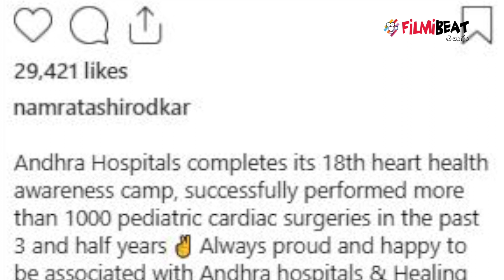Mahesh Babu & Andhra Hospitals Performed Cardiac Surgeries On 1,000 Children || Filmibeat Telugu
"Andhra Hospitals completes its 18th heart health awareness camp, successfully performed more than 1000 pediatric cardiac surgeries in the past 3 and half years ✌ Always proud and happy to be associated with Andhra hospitals & Healing Little Hearts Foundation UK in creating awareness and improving health care services for the children. Thanks to Dr. P. V. Rama Rao for the support and extending his help for the good cause... Kudos to his team of amazing doctors." Namratha said.

టాలీవుడ్ సూపర్ స్టార్ మహేష్ బాబు ఆంధ్రా హాస్పిటల్స్‌ వారితో చేతులు కలిపి గుండె సంబంధమైన వ్యాధులతో బాధపడుతున్న చిన్నారులకు అండగా నిలుస్తున్న సంగతి తెలిసిందే. గత మూడున్నరేళ్లలో దాదాపు 18 క్యాంపులు నిర్వహించి 1000 మంది చిన్నారులకు విజయవంతంగా హార్ట్ ఆపరేషన్స్ పూర్తి చేశారు.